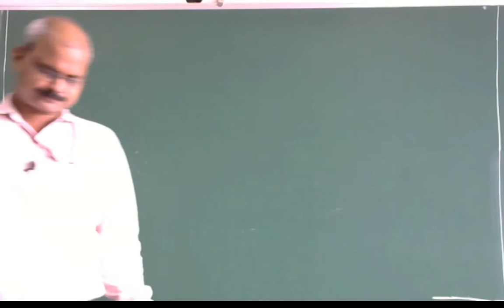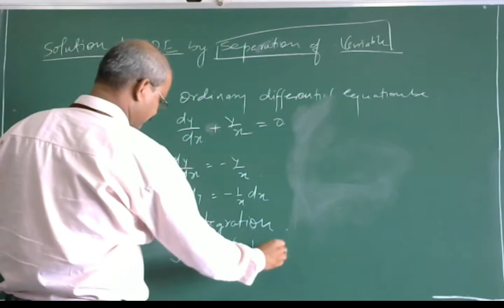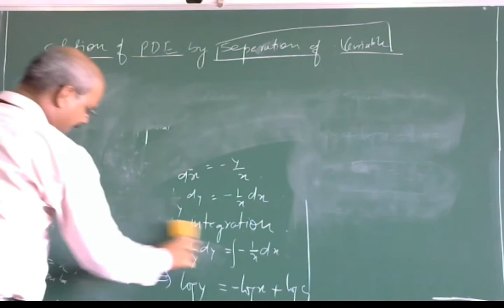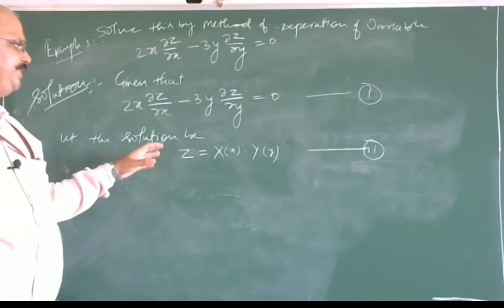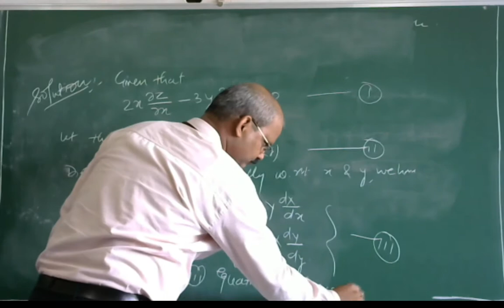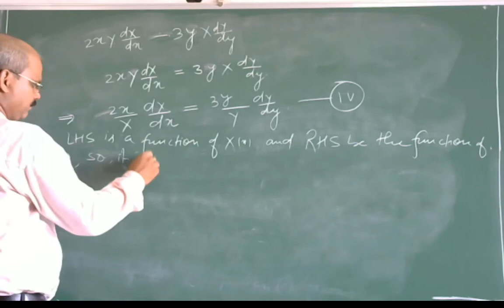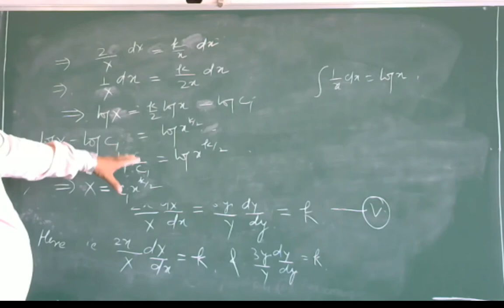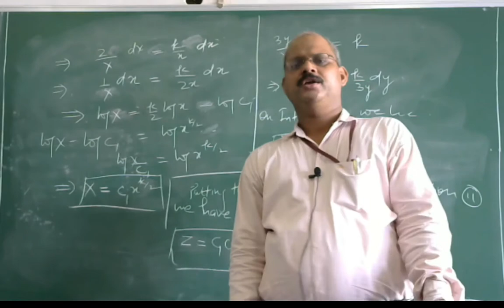MATH L-25 Methods of seperations of variable